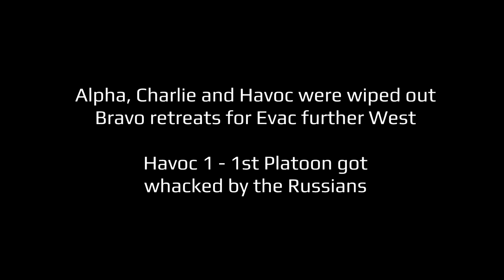160th SOR - Operation Knights Shield - Australian ArmA 3 coop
Situation
Russian Missile artillery has begun launching strikes against the NW Airbase.

Mission
Havoc 1 are tasked to Neutralize the enemy missile batteries.

I'm Filling in as Havoc 1-1 Platoon Lead

Australian ArmA 3 coop